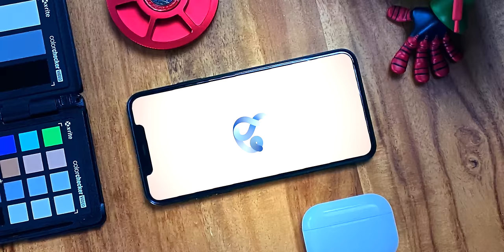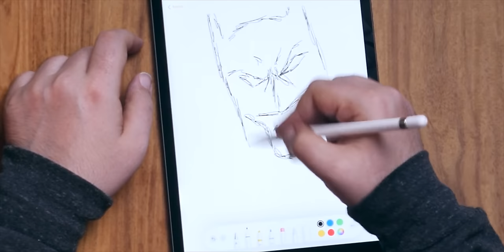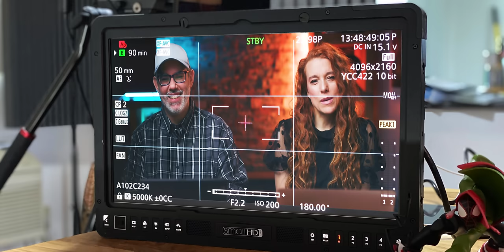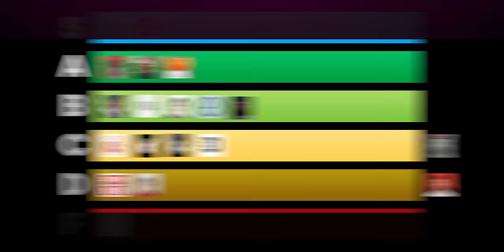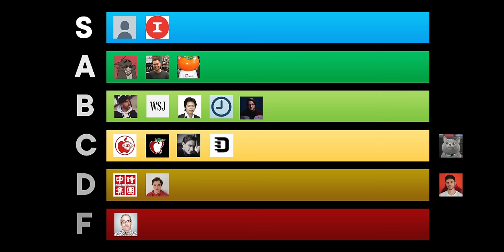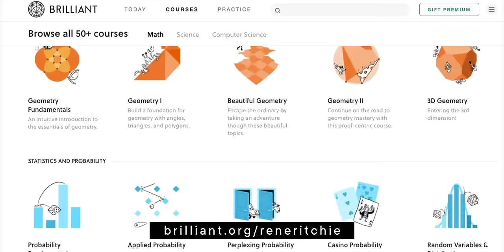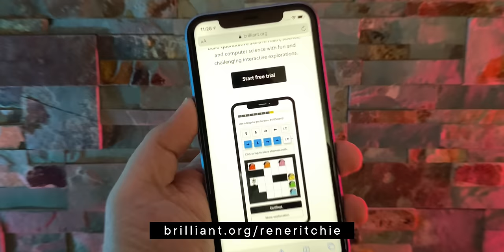iPhone 12 Leaks — Who Can You Trust?!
New Apple rumor raid boss?! and sign up for FREE. First 200 also get 20% the annual Brilliant subscription!

The September 15 Apple Event is over but the iPhone 12 Event is coming! So, I’m going through all the previous rumors and seeing who was right, who was wrong, who messed up, and who got redeemed and leveled back up. And, oh yeah, the new Apple rumor raid boss!

It’s Tier List time!

APPLE EVENT COVERAGE

Seven videos this week!

SPECIAL THANKS

REFERENCES

MORE